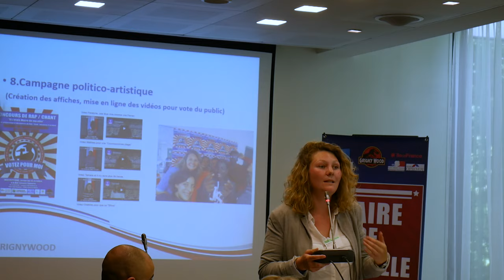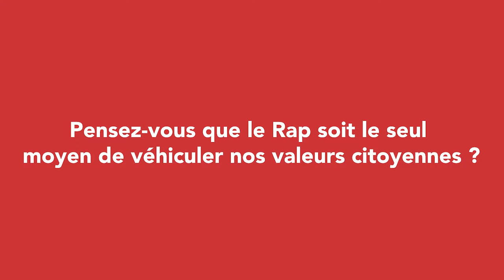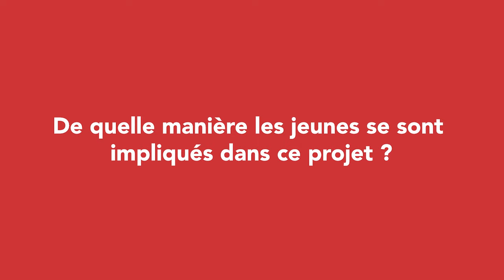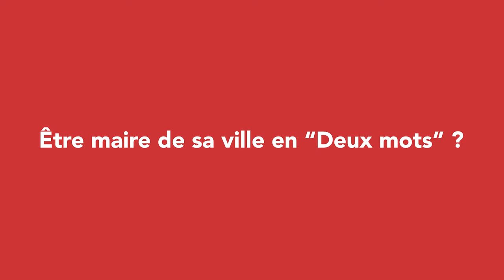EN 2 MOTS - "Être maire de ma ville"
Latitude 91 couvre le dispositif  "Être maire de ma ville", organisé par l'association Grigny Wood, la ville d'Évry-Courcouronnes, le GIP SAE, le centre social Brel Brassens et l'association OSER.

Le concept est simple : faire rapper les participants sur un thème citoyen 👍👌